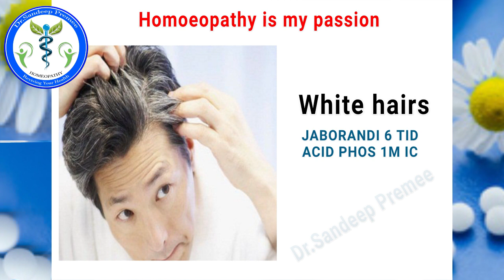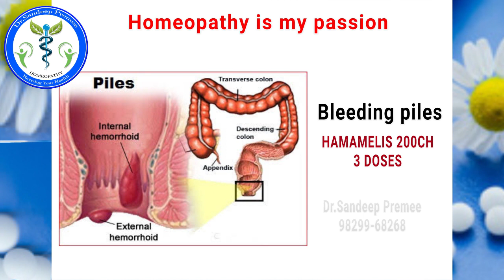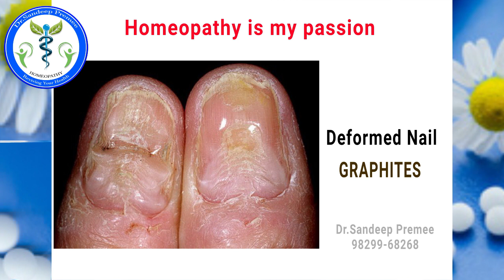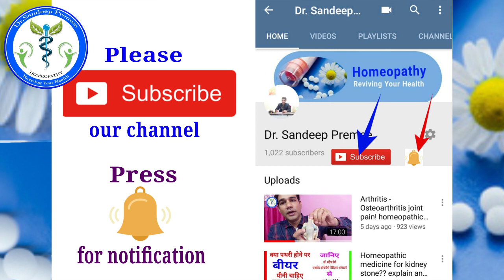Homeopathic therapeutic by Dr Sandeep Premee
hello everyone
in this video we share single homeopathic medicine for diffrent diseases.

like for acne in crops homeopathic med is arnica

complaints in rainy season homeopathic medicine Dulcamara some doses are enough.

acne on forehead homeopathic medicine ledum works wonder

bleeding piles homeopatic medicine hamemelis 200 three doses is sufficient to stop bleeding